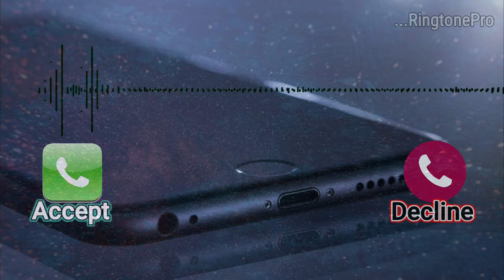Cradles Ringtone | Sub Urban | Latest Whatsapp status song | Ringtone Pro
Album : Cradles

1) Cradles ringtone.
2) Nai Ringtone.
3) Nai Whatsapp status.

Soundwave credit :
      "Videezy.com"

We will remove the song immidiately. Thanks for your cooperation.

Soundwave credit :
      "Videezy.com"

Your search :
cradles sub urban,
cradles remix,
cradles 1 hour,
cradles slowed,
cradles lyrics,
cradles meme,
cradles song,
cradles fnaf,
cradles animation,
cradles amv,
cradles animation meme,
cradles audio,
cradles animatic,
cradles acoustic,
cradles apsara aali,
cradles audio edit,
a música cradles,
cradles bass boosted,
cradles by sub urban,
cradles beat,
cradles batch remix,
cradles besomorph,
cradles beat saber,
cradles behind the screen,
cradles bass boosted extreme,
cradles clean,
cradles cover,
cradles cartoon cat,
cradles cradles,
cradles choreography,
cradles clean 1 hour,
cradles challenge,
cradles chal bombay,
x cradles,
x cradles song,
x cradles remix,
x cradles ringtone,
x cradles apsara aali,
x cradles vaseegara,
x cradles remix ringtone,
x cradles mashup,
cradles dance,
cradles daycore,
cradles deadpool,
cradles demon slayer,
cradles deep version,
cradles dance tik tok,
cradles dance cover,
cradles download,
cradles 8d,
cradles 16d,
cradles d,
cradles 10d,
cradles 32d,
cradles 100d,
cradles 24d,
cradles edit audio,
cradles edit,
cradles electric guitar cover,
cradles earrape,
cradles electric guitar,
cradles edit audio slowed,
cradles explained,
cradles edit anime,
cradles sub español e ingles,
cradles ye,
cradles letra español e ingles,
cradles letra e tradução,
cradles e gitarre,
cradles fin draper,
cradles fnaf reaction,
cradles female version,
cradles fortnite montage,
cradles fnaf reaction gacha life,
cradles for 1 hour,
cradles five nights at freddy's,
cradles f,
cradles guitar,
cradles gacha life,
cradles guitar tutorial,
cradles genius,
cradles gacha,
cradles guitar cover,
cradles glmv,
cradles glass cover,
cradles g,
cradles hindi remix,
cradles hush,
cradles hour,
cradles hindi version,
cradles herobrine,
cradles horror,
cradles hush meme,
cradles hazbin hotel,
cradles 1 h,
cradles 10 h,
cradles instrumental,
cradles id code for roblox,
cradles indian version,
cradles id,
cradles instrumental 1 hour,
cradles id code for roblox 2021,
cradles intro,
cradles in spanish,
is cradles a demonic song,
i hour cradles,
cradles joker,
cradles juice wrld,
cradles jeff the killer reaction gacha life,
cradles just dance,
cradles jschlatt,
cradles japanese version,
cradles jason disick,
cradles joker dance,
j cradles for kayaks,
j fla cradles,
cradles karaoke,
cradles kidz bop,
cradles karaoke with lyrics,
cradles killua,
cradles kalimba,
cradles kindergarten,
cradles keyboard,
cradles karaoke 1 hour,
cradles k,
cradles live,
cradles live performance,
cradles lyric prank,
cradles lofi,
cradles loop,
cradles lyrics 1 hour,
cradles lyrics clean,
cradles sub urban l,
cradles minecraft,
cradles music video,
cradles mashup,
cradles meme gacha life,
cradles music box,
cradles montage,
cradles mix,
cradles m,
cradles nightcore,
cradles no autotune,
cradles ncs,
cradles naruto,
cradles no words,
cradles nightcore 1 hour,
cradles no copyright,
cradles no lyrics,
y/n cradles,
cradles n,
cradles one hour,
cradles on piano,
cradles on guitar,
cradles open mic,
cradles official music video,
cradles on glass,
cradles oder,
cradles on vibraphone,
o palan hare cradles mix,
o saki saki cradles mix,
cradles so o toque,
cradles o ses türkiye,
cradles piano,
cradles piano tutorial,
cradles piano easy,
cradles piggy,
cradles piano cover,
cradles pubg,
cradles played on glass,
cradles p,
cradles queen,
cradles queen meme,
cradles quotes,
q park cradles,
cradles ringtone,
cradles reaction,
cradles roblox id,
cradles remix ringtone,
cradles roblox,
cradles remix 1 hour,
cradles rock cover,
cradles r,
cradles sub urban lyrics,
cradles slowed down,
cradles sub urban remix,
cradles slowed reverb,
cradles sub urban reaction,
cradles s,
cradles s.korea,
cradles tiktok,
cradles tiktok dance .